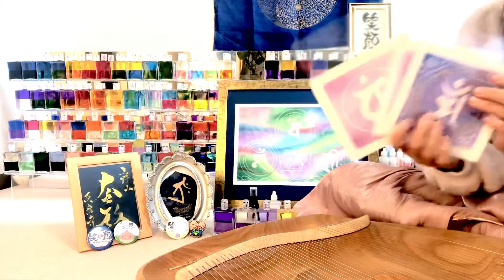光の言葉 ～ 輝く未来 ～ 靈氣尊天梵字アート タオライアー演奏 セントジャーメインルームスプレー エネルギー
※　須磨寺祈りの写経プロジェクト　須磨寺ホームページ

初出版本　光の言葉　より

光の言葉　28

 　【　輝く未来　】

オーラソーマ　エアーコンディショナー　セントジャーメイン

靈氣尊天梵字アート

タオライアー演奏

靈氣(レイキ）尊天梵字アートオーダー承ります
靈氣（レイキ）ヒーラー養成講座
靈氣（レイキ）マスター養成講座　開講しております。
梵字アーティスト陽子が描く虹色の仏様の世界　梵字アート
Rainbow　soul   bonji  art

タオライアー(ドイツのヒーリング楽器）演奏

光の言葉　（癒しの言葉　生き方や捉え方のコツ）

オーラソーマや心理学を通して私が学んできたこと
私の人生のこれまでの体験を通して　伝えたいお話をさせて頂きます。

※　活動内容

神戸市須磨区　オーラソーマ＆ヒーリングサロン　レインボー・ローズ

【関連動画】